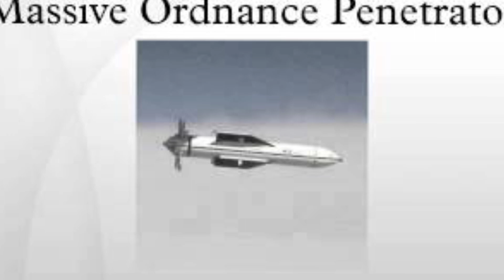Increase in Military Aid to Israel: Covert Shipment of Bunker Buster Bombs Revealed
In the wake of escalating conflict between Israeli forces and Palestinian militia groups in the Gaza Strip, the United States has discreetly provided 100 BLU-109 bunker buster bombs to Israel. Weighing 2000 pounds each, these bombs are crucial in neutralizing fortified underground positions held by Hamas and other militias. This revelation sheds light on a covert arms shipment totaling around 15,000 bombs sent to Israel in the past two months. However, the controversial supply of high-payload bombs has drawn international scrutiny and accusations of war crimes. Learn more about this development and its implications in this video.